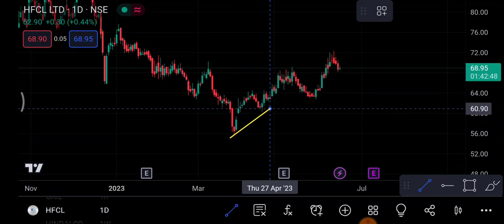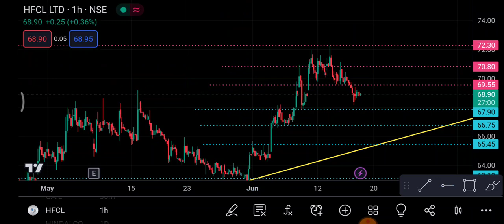Hfcl Share 19 June | Hfcl Share latest news | Hfcl Share price today news